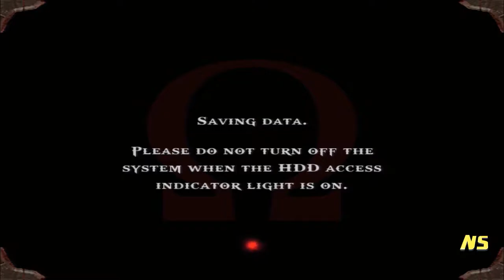Let's Play God of War #12 - Who Let the Dogs Out?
We make it to the Challenge of Poseidon, a much more enemy based challenge than the last. Here we get to meet a new breed of enemy known as the Cerberus.